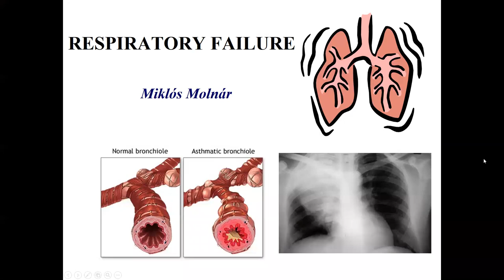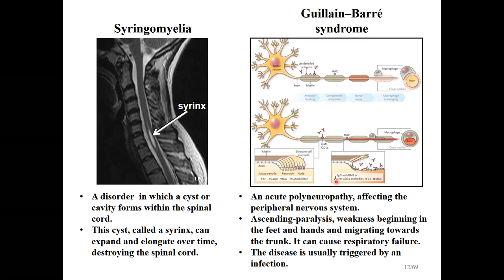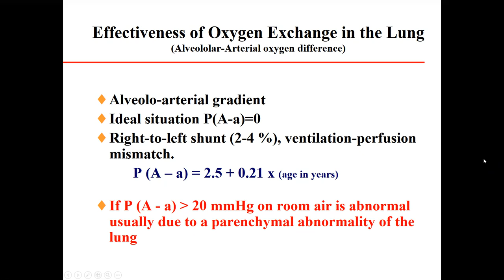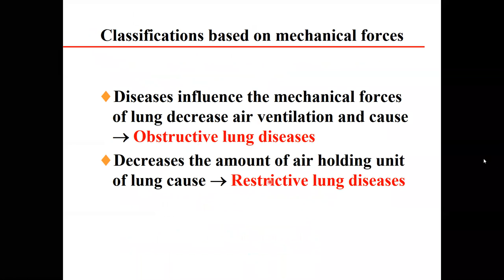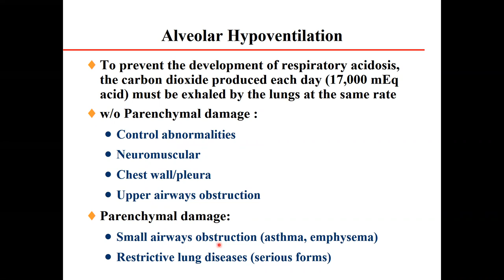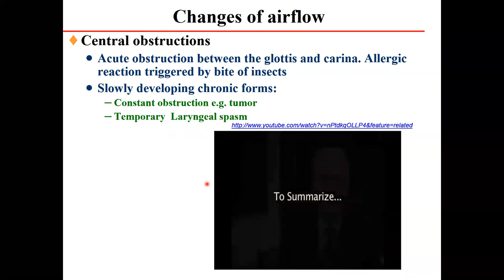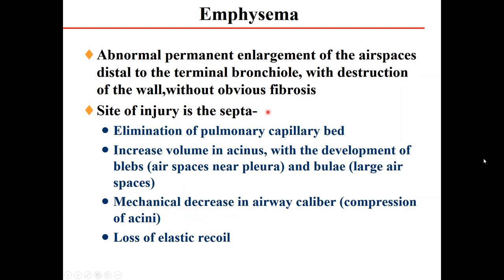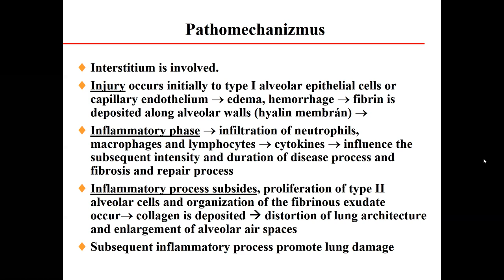Pathophysiology of the Respiratory Failure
This is a lecture about respiratory failure for medical students.